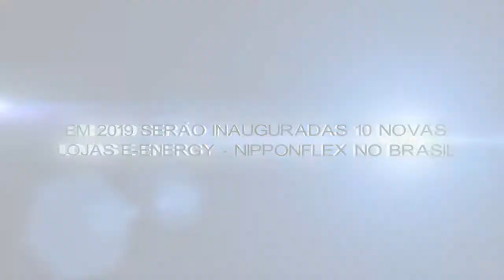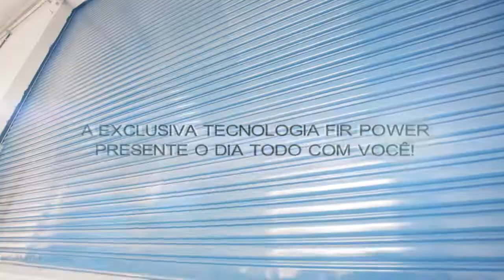Novos produtos Energy nipponflex do Brasil para o mundo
Compartilhe com sua equipe